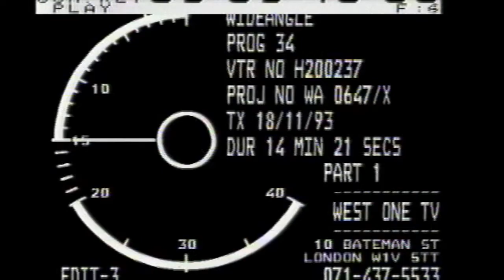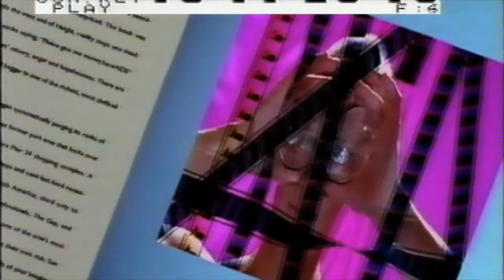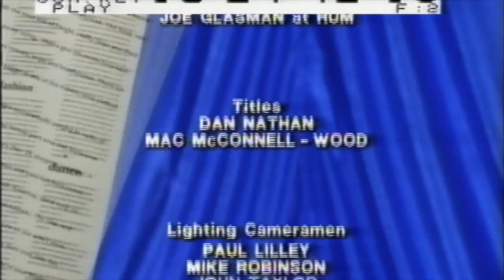Wideangle no. 34 18/11/1993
Wideangle was a weekly arts magazine show produced by WestOne TV & Mentorn Media for Anglia TV in the early 90's.

The tape this was copied from was damaged, so there are some omissions.

Presented by Amanda Redington & Robert Sandall, this was show 34. It featured:

Mel Gibson's first film as director "The Man Without A Face" discussed by Martin Jarvis.

Interview with soul singer Kenny Thomas.

Interview with comedian Lee Evans.

"The Concierge" film discussed by Tony Robinson.

The poet Tony Harrison and his "Testaments of War"

Mike Leigh's film "Naked" with a snippet of Kathy Burke discussing the film.

V-TOL Dance Company with an interview with Mark Murphy and a discussion of his latest show by dance critic Jan Murray.